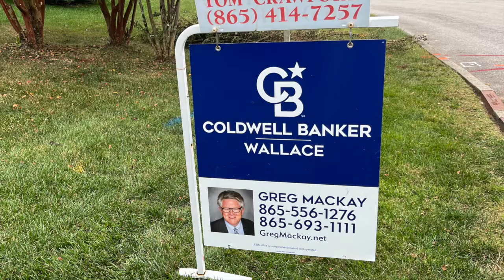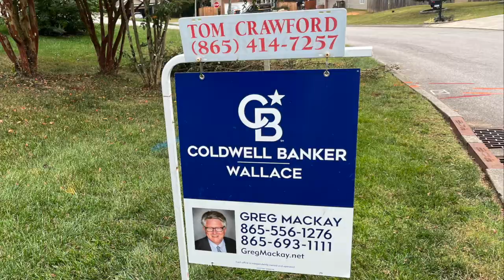5424 Oak Harbor Ln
New listing. $329,000, 3 bedroom, 2 baths, 1624 sq. ft. in the Oakleigh neighborhood just up from Amhurst Elementary. MLS #1206970